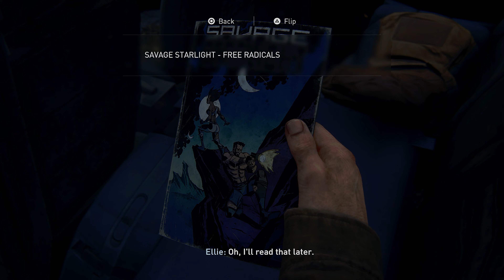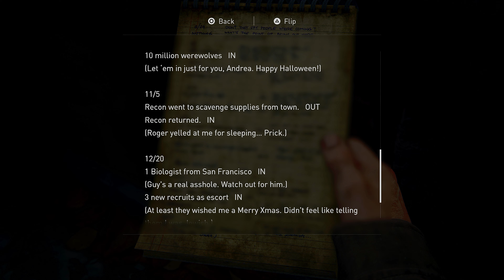THE LAST OF US PART 1 - EPISODE 7 PS5 4K60 GAMEPLAY WALKTHROUGH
What's up everybody, and welcome back!

In this series, I'll be playing The Last of Us Part I - a remake(or remaster - however you want to look at it) of the 2013 masterpiece from Naughty Dog.
Words cannot justifiably describe this game. The emotions, the action, the thrills and chills - this game has everything.

I can't wait to see how HBO turns this into a TV Series. Bella Ramsey as Ellie is going to be really interesting to see!

So sit back, relax, and enjoy Episode I of The Last of Us Part I!

Credits for the music used in The Last of Us:
Studio
Ocean Way Studios, Nashville
EastWest Studios, Hollywood

Producer
Gustavo Santaolalla
Aníbal Kerpel
Jonathan Mayer

I'll Never Get Out of This World Alive
and
Alone and Forsaken
by Hank Williams
UMG
On behalf of: Mercury Nashville